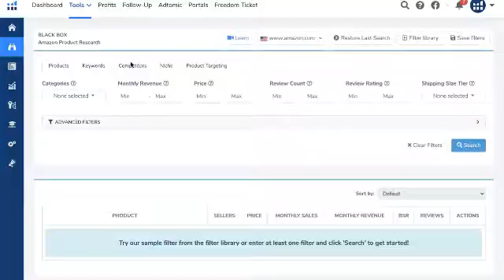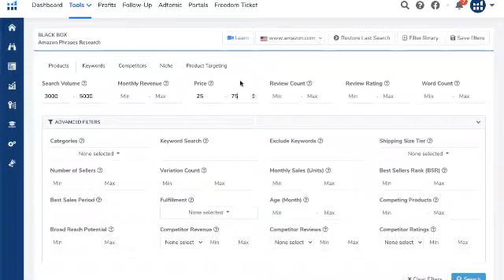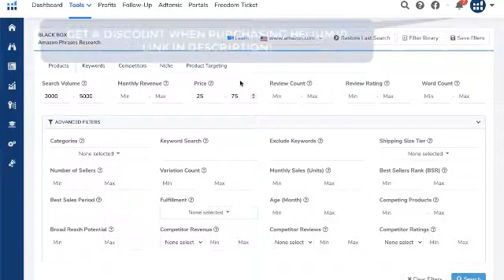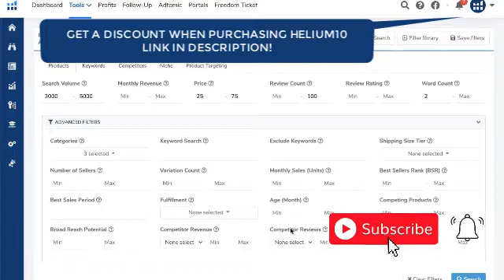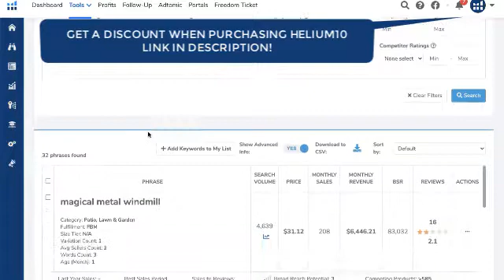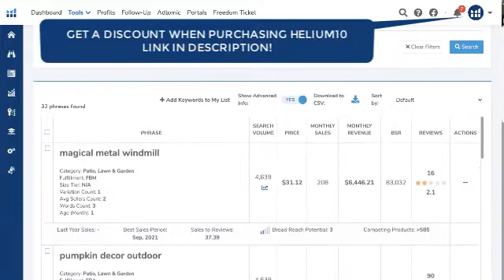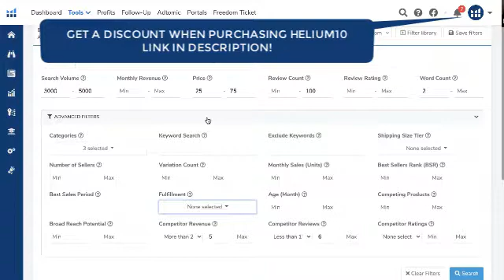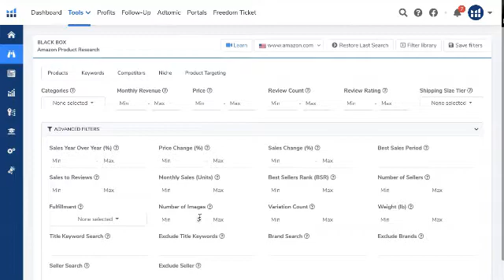[Helium 10] 🕵️ Black Box FULL TUTORIAL: Amazon/Walmart Product Niche Finder - with Shivali Patel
Helium 10 Black Box Full Tutorial: We have interviewed Shivali Patel from H10, who's giving us a quick and detailed introduction to one of the best product and keyword niche finder tools for Amazon FBA Sellers in the market today!

✅ GET YOUR AMAZON REFUNDS & Money back now with GETIDA ($400 free credit by signing up with this link)

Get Black Box and Helium10 with a Discount for AMAZON and WALMART Sellers

🤗 Let us know your thoughts and show us some love by leaving a comment on the section below!

ABOUT WEAREGROWTHHACK:
💻 Growth Hack Consulting is a Full Service Marketing Agency for Amazon Sellers, partner of Amazon Advertising Team.

🚀 Services to SKYROCKET Your Amazon FBA sales: listing optimization, coaching, product rank, PPC, social media, SEO